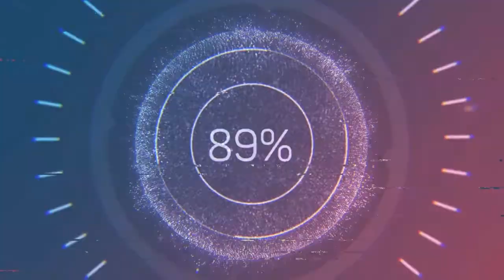SAQUON BARKLEY THEME BUILDERS GAMEPLAY l PLAYER REVIEW l MADDEN 20 ULTIMATE TEAM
IF THIS GETS 100 LIKES BY THE 25TH I WILL GIVE HIM AWAY ON TWITCH !!